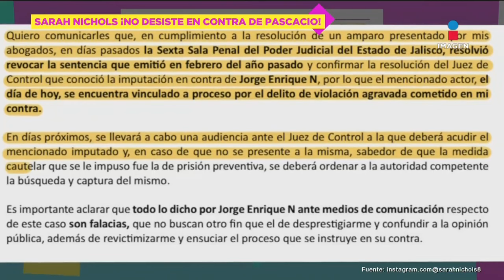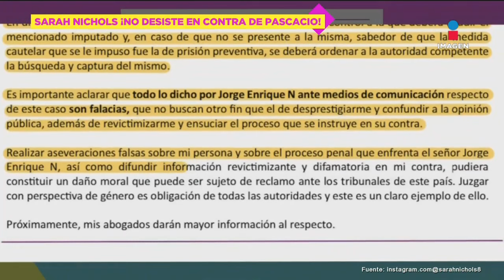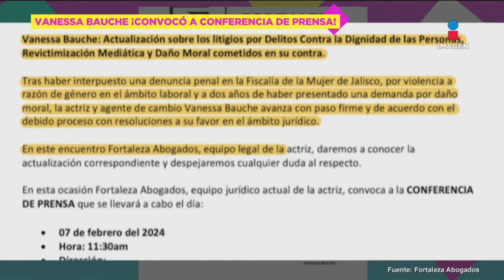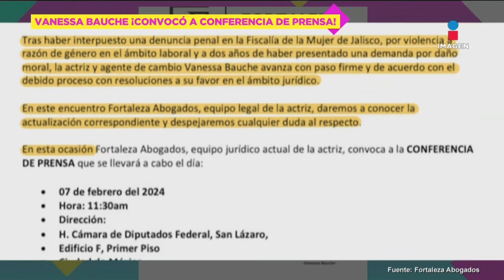En vivo: Sarah Nichols SIGUE proceso contra Pascacio López | De Primera Mano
En vivo: SarahNichols SIGUE proceso contra PascacioLópez.